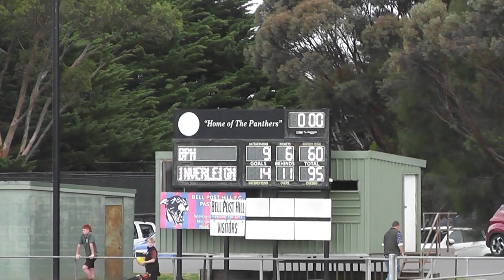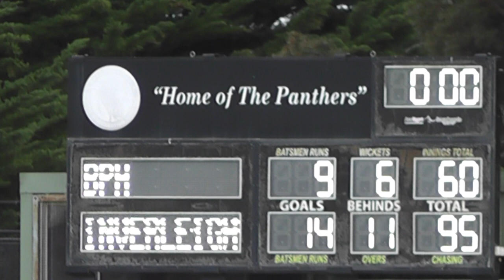RD2 Bell Post VS Inverleigh 4th QTR 13/04/24